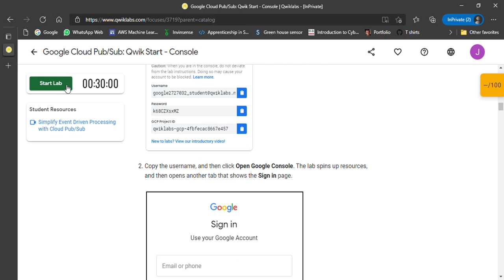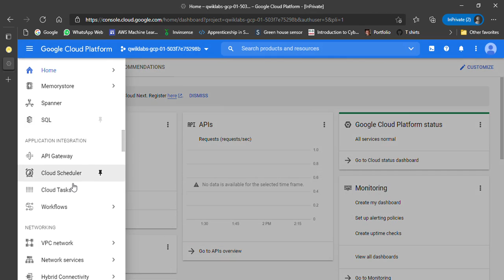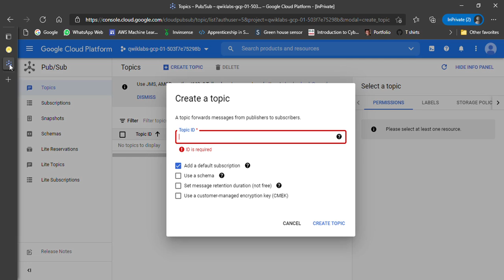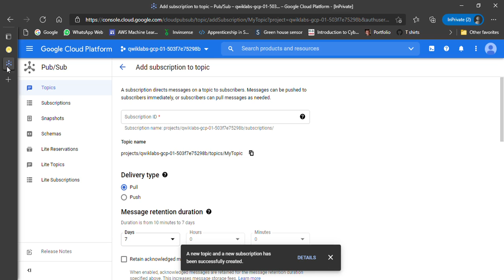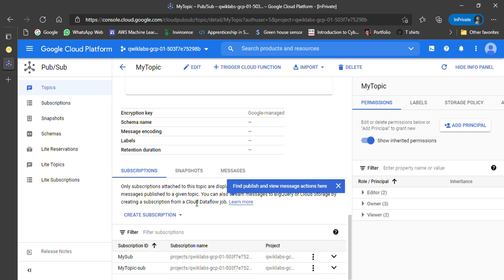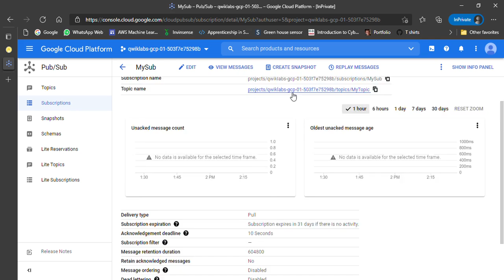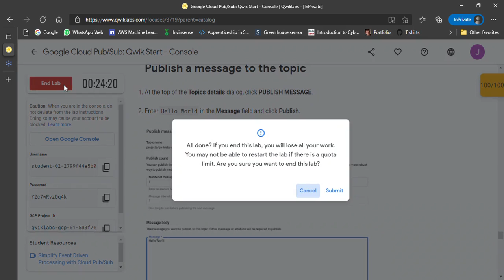Google Cloud Pub/Sub: Qwik Start - Console | Quest 2 - Lab 5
Lab: Google Cloud Pub/Sub: Qwik Start - Console
Quest: Perform Foundational Infrastructure Tasks in Google Cloud
Lab Number: 5
Quest Number: 2

This video comprises of lab as a part of Google's 30 Days of Cloud Campaign under Google Developer Student Clubs at Pandit Deendayal Energy University!

Google Developer Student Clubs are university-based community groups for students interested in Google developer technologies. Students from all undergraduate or graduate programs with an interest in growing as a developer are welcome. By joining a DSC, students grow their knowledge in a peer-to-peer learning environment and build solutions for local businesses and their community.